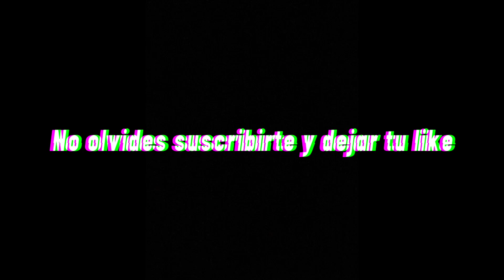Así es la nueva honda cb190r modelo 2022! Conoce un poco de esta moto Precio, ficha técnica y más!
Honda le apuesta a la comodidad y económica